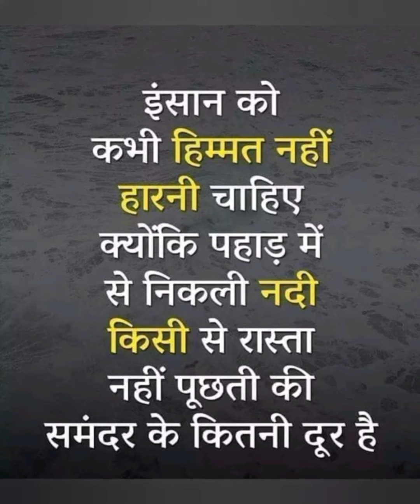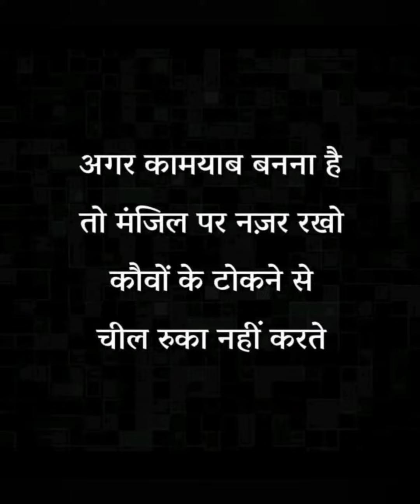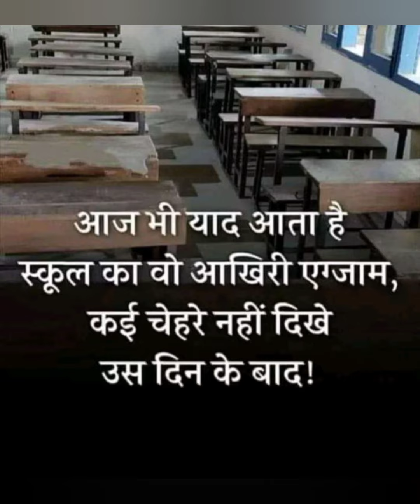सुविचार फोटो हिंदी : Suvichar photo wala : Hindi suvichar photo